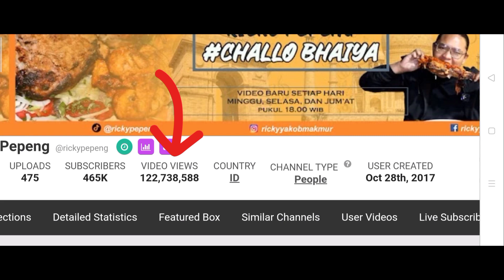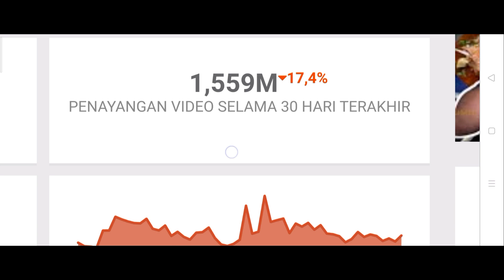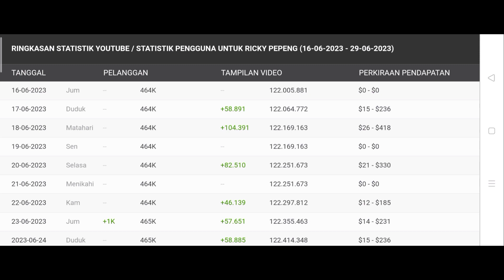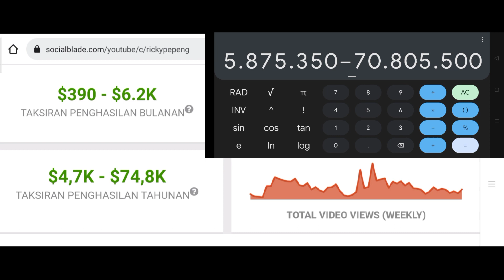Gaji Youtube Ricky Pepeng Terbaru 2023 🤑💸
Hallo Guys saya review gaji Youtube terbaru dari Ricky Pepeng semoga bermanfaat 🙏